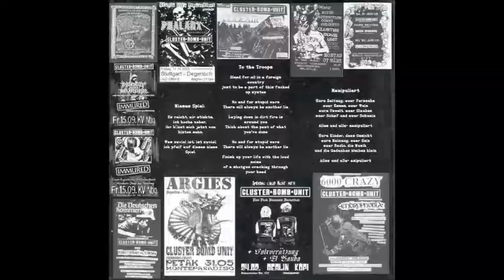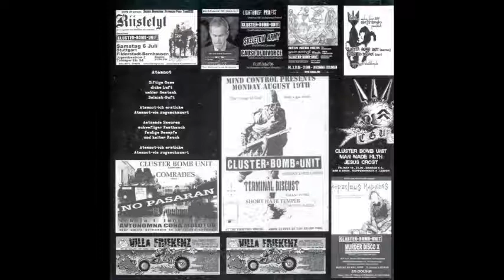Cluster Bomb Unit - Stumpf Ist Trumpf - 2006 - (Full Album)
Cluster Bomb Unit are  Raw Disbeat crust punk from Stuttgart, Germany. They been at it for years and are still active. Great CD a must have for all Cluster Bomb Unit fans. This CD has some great covers as well CBU really nail it!

Cluster Bomb Unit ‎– Stumpf Ist Trumpf
Label: Life On The Edge Records ‎– Edge12, Cactus Records  ‎– cac011
Format: CD, Compilation
Country: Malaysia
Released: 2006
Hardcore, Punk, Crust
Tracklist:
1 Mieses Spiel 1:04
2 To The Troops 1:30
3 Manipuliert 1:21
4 Atemnot 1:23
5 Fleisch 1:18
6 In Rage 1:05
7 Scorn 1:04
8 No Security (Chaos U.K)2:15
9 State Violence/State Control (Discharge) 1:54
10 Polizeistaat (Mob 47) 0:36
11 Rotten To The Core (Rudimentary Peni) 3:25
12 Who's Gonna Fight In The 3rd World War (Subhumans)
2:03
Credits:
Bass – Kelly* (tracks: 12), Moritz* (tracks: 1 to 4, 8 to 11)
Drums – Oliver*
Guitar – Kelly* (tracks: 5 to 7), Roland* (tracks: 1 to 4, 8 to 11), Theo  (tracks: 12), Werner*
Producer – JoJo , Thilo Kuhn (tracks: 1 to 4, 8 to 11)
Vocals – Julia*, Oliver* (tracks: 1 to 4, 8 to 12)

(c) Cluster Bomb Unit (Germany) Thank You for what you do!